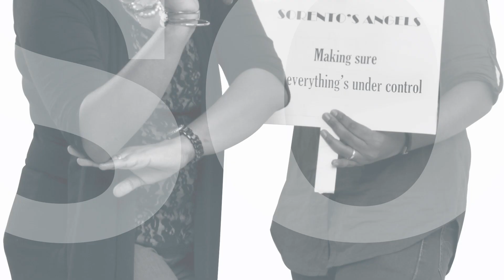Sorento - a decade of being different but together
It's been a decade. A decade of hard work, a decade of hard play, a decade of liaisons and a decade of togetherness. A decade of achievements for an organization envisioned by two pioneers -- two leaders who best do just that, lead.  It was time to acknowledge that. It was time to celebrate that.
Sorento Healthcare celebrates their 10th Year anniversary with the theme that makes us who we are - different but together - be it with our clients or be it internally as a team.